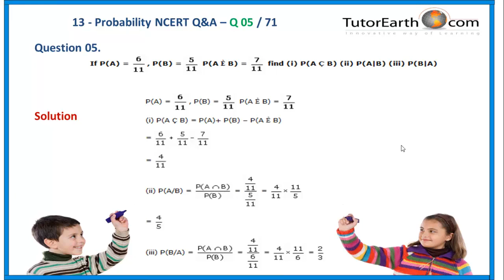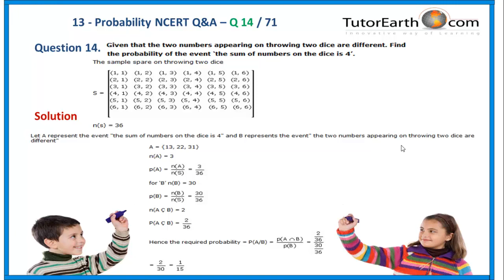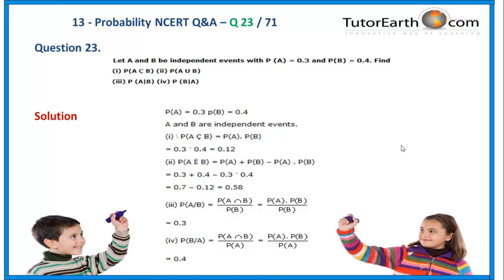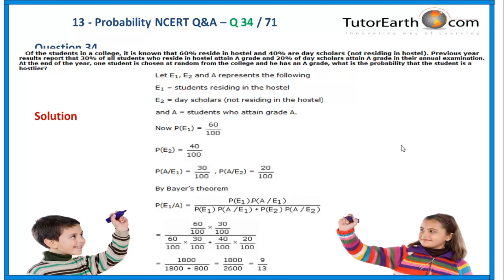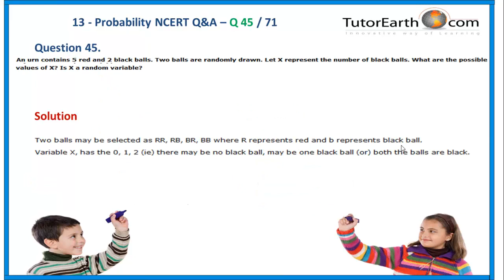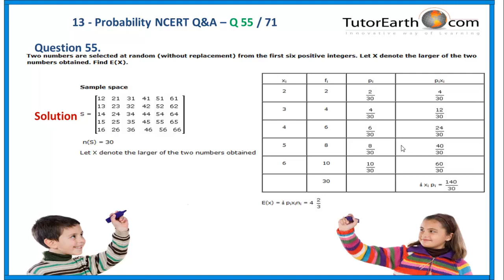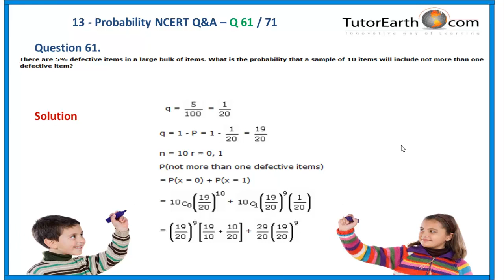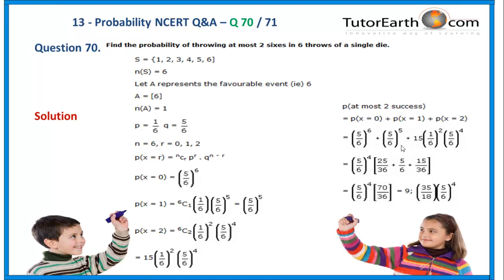13 - Probability 71 Questions and Ans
13 - Probability 71 Questions and Ans